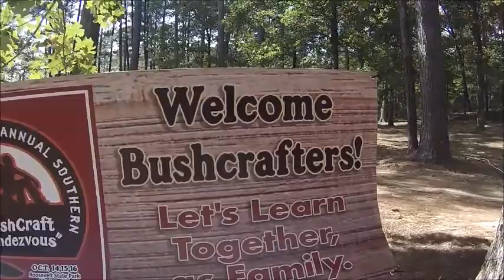Larry eat a Youtuber at the VOO 2